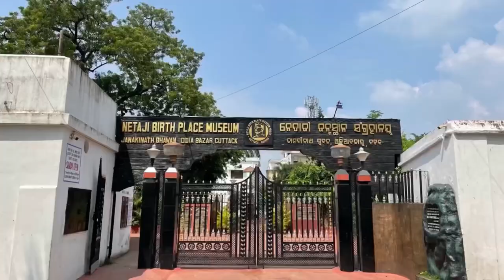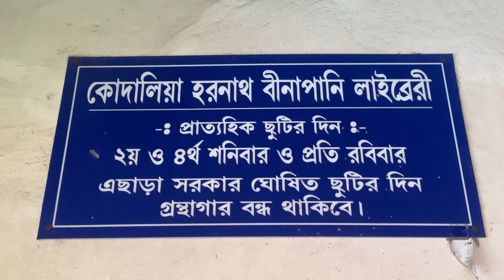Explore Kolkata•Ancestral House of Netaji Subhas Chandra Bose•Tribute to Netaji on BirthAnniversary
Netaji Subhas Chandra Bose Birthday
Netaji Subhas Chandra Bose Birth Anniversary
Ancestral House of Netaji
Ancestral House of Netaji Subhas Chandra Bose
Birthplace of Netaji-Cuttack, Odisha
Birth Place of Netaji in Cuttack
Birth Place of Netaji in Odisha
Odisha-The Birth Place of Netaji
Cuttack-The Birth Place of Netaji
Odisha-The Birth Place of Netaji Subhas Chandra Bose
Odisha-The Birth Place of Subhas Chandra Bose
Cuttack-The Birth Place of Netaji Subhas Chandra Bose
Cuttack-The Birth Place of Subhas Chandra Bose
Netaji-The Great Freedom Fighter birth place
Netaji-The Great Freedom Fighter ancestral house
Janakinath Basu House
Birth Place of Janakinath Basu